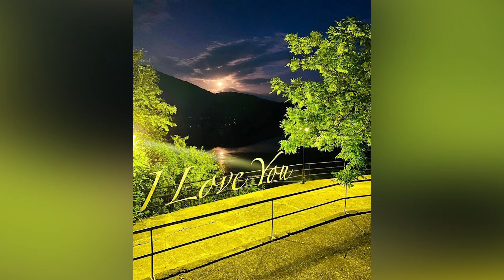Реторант Лебеда Fashion Film